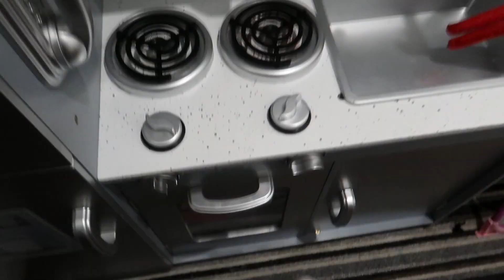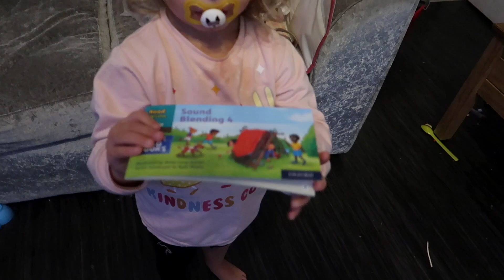FAMILY THIS IS WHATS IMPORTANT